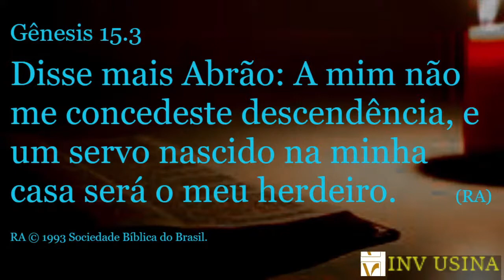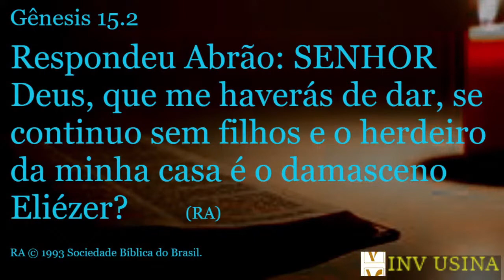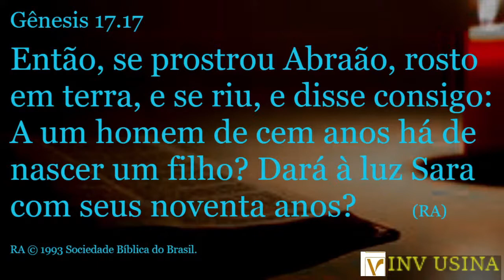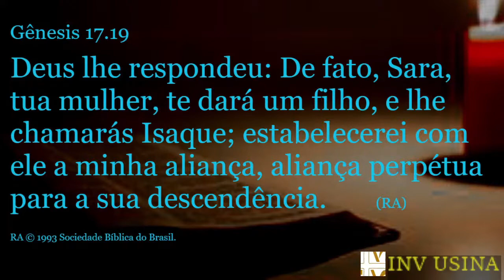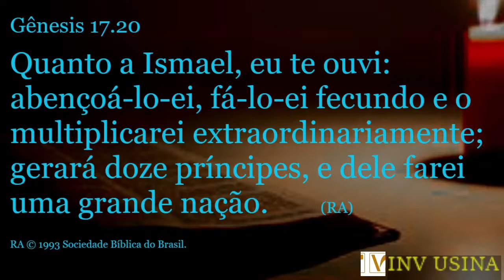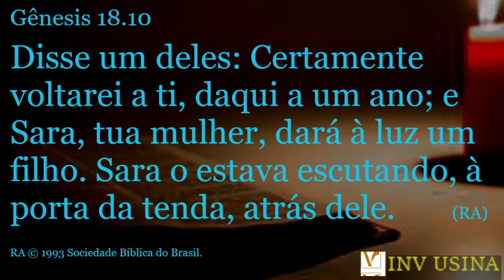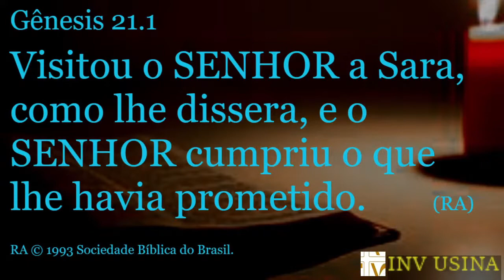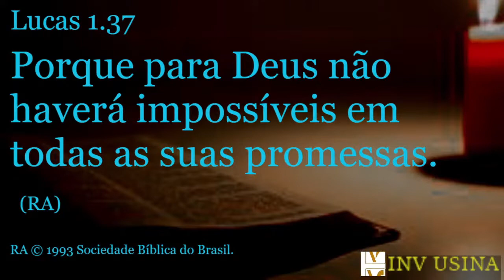Risos e Promessas - Abraão riu. Sara riu. E você?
Lemos em Gênesis que Deus chamou Abraão e lhe fez a promessa de que seria uma numerosa nação.
Porém, estava avançado em idade e sua esposa Sara era estéril.
Dentro das limitações humanas, Abraão olhou para o seu impossível e colocou sua esperança em Eliézer e Ismael, não em Deus.
Mas para o Senhor não há impossível em nenhuma das suas promessas.
Abraão riu. Sara riu. E você?
Palavra ministrada na Igreja de Nova Vida da Usina no dia 09 de janeiro de 2022.